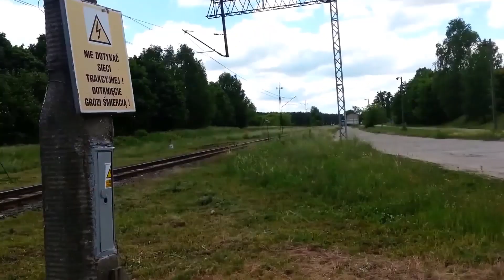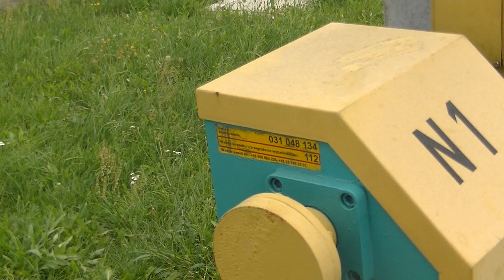Prezentacja SSP DK19 Sarnaki. Sierpień 2022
Spis Rozdziałów:
0:00 - Wstęp
0:19 - INTRO
0:34 - Miejsce Na Mapie
0:37 - Prezentacja SSP
2:01 - Załączenie SSP
2:30 - Przelot Składu 222M Jako Pociąg KM Relacji Warszawa Wschodnia - Czeremcha
3:14 - Ciekawostki i Zakończenie Filmu